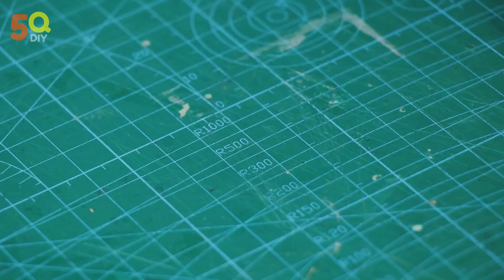I regret not having learned this secret at the age of 50! Cool glue gun ideas and hacks!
I regret not having learned this secret at the age of 50! Few people know about this application for glue sticks!